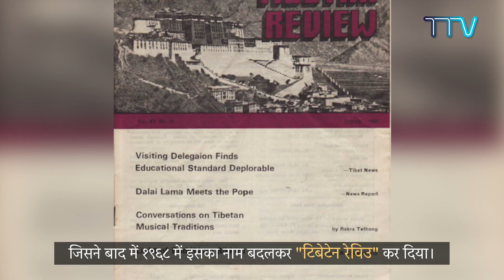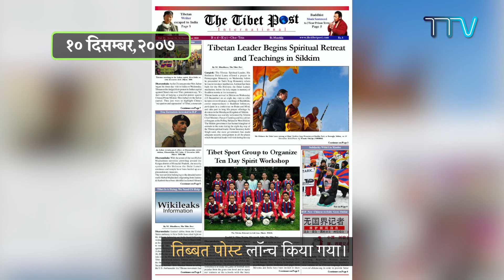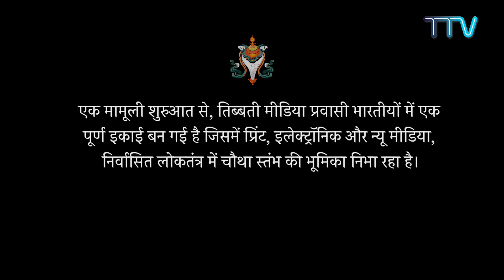प्रवासी में तिब्बती मीडिया का विकास।